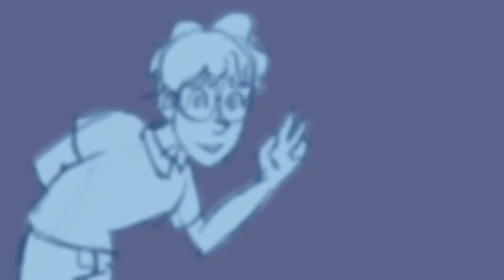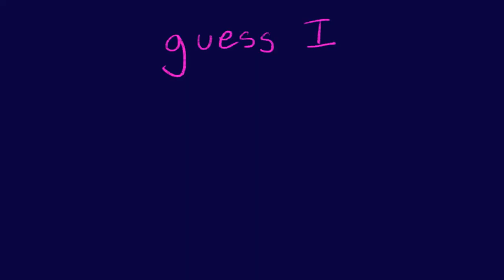Soap - A Sanders Sides Animatic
Hey, everybody! This is my first animatic! I'm SO excited to share it with you! It's rudimentary, but I wasn't really expecting to finish it, haha

I've been feeling the Roman angst lately ... QuQ
I headcanon them having sort of a brotherly relationship with each other :)

Ephesians 4:32 - "“Be kind and compassionate to one another, forgiving each other, just as in Christ God forgave you.”

You are so loved! Have a great day!